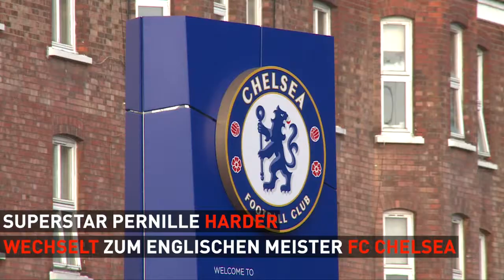Bundesliga-Rekordtransfer: Topstar Pernille Harder wechselt zu Chelsea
Rekordtransfer in der Frauen-Bundesliga: Starstürmerin Pernille Harder wechselt von Meister Wolfsburg zum FC Chelsea. Die Blues zahlen angeblich eine Ablösesumme von 350.000 Euro für Harder, die für den VfL in 112 Spielen 105 Tore erzielt hatte.